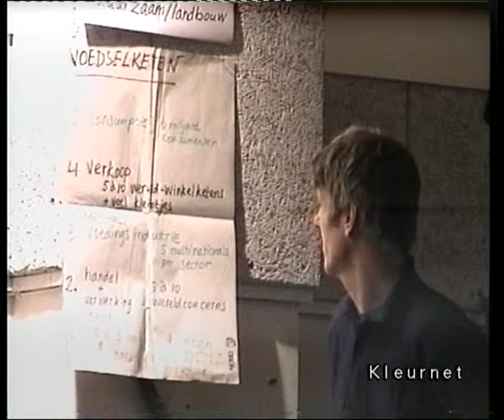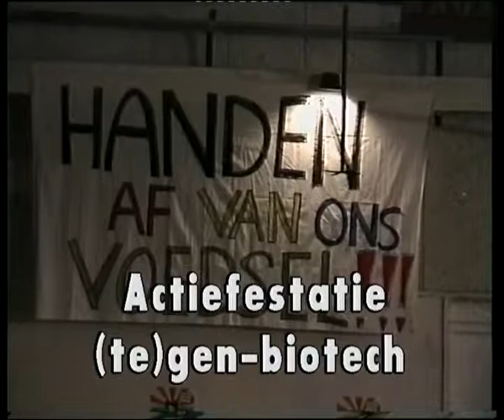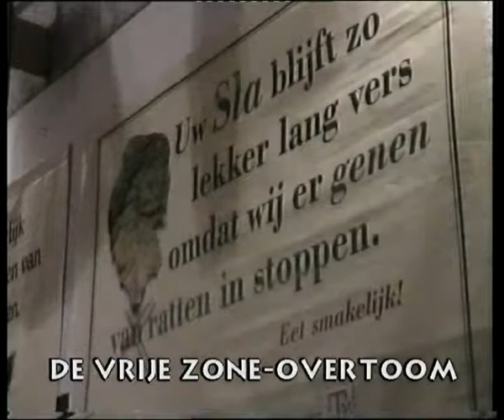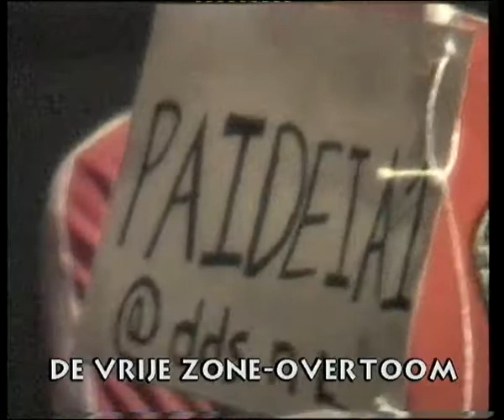Actifestatie gen-biotechnologie in De Vrije Zone, 7april 2001